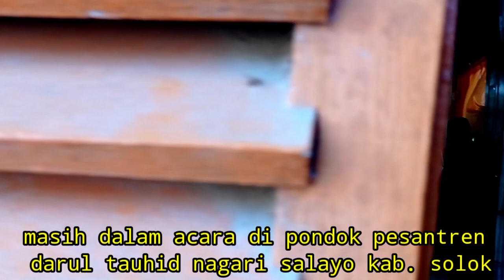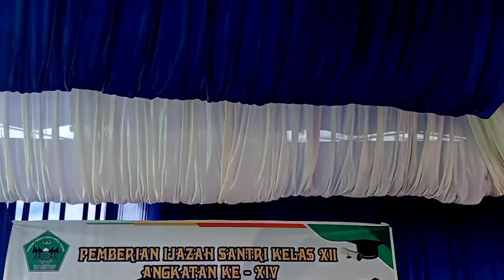acara puncak pemberian ijazah santri pesantren Darul tauhid | wali nagari salayo dukung Darul tauhid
acara puncak pemberian ijazah pondok pesantren Darul tauhid nagari salayo kab, solok sumatera Barat diantaranya makan bersama pimpinan pondok, wali nagari salayo, perwakilan kan salayo, sekretaris kecamatan, perwakilan kapolres solok, KUA kecamatan kubung, dan tamu undangan lain nya,lalu di lanjutkan photo bersama setiap santriwan dan santriwati yang lulus.
wali nagari salayo mengatakan setiap kegiatan apapun pemerintah nagari akan selalu mendukung penuh, apalagi acara di pondok pesantren satu satu nya di nagari salayo,begitu ungkapan bapak ronal reagen st.